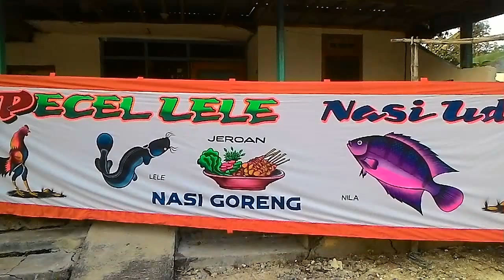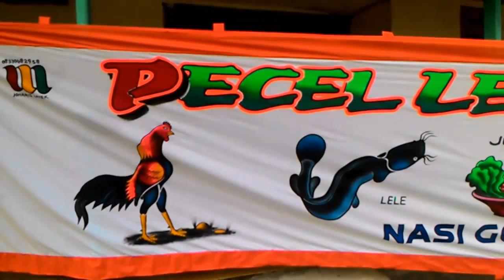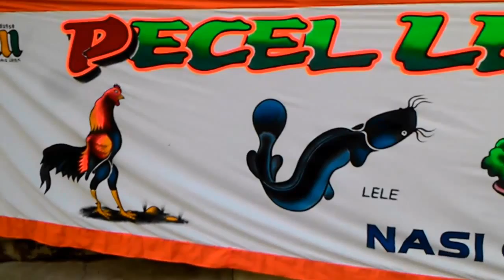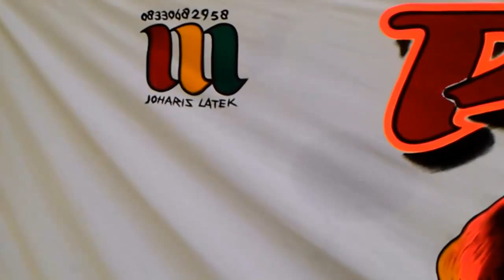kakilima PECEL LELE LESEHAN JAPA mbak indri di palembang sumatera